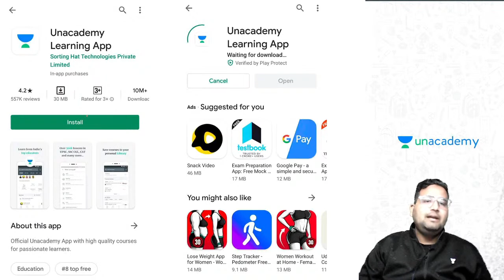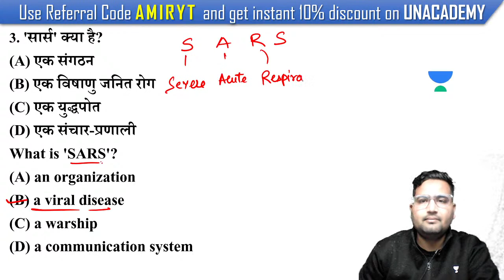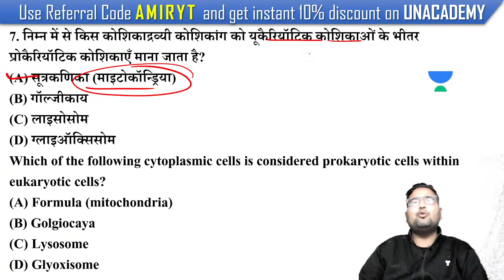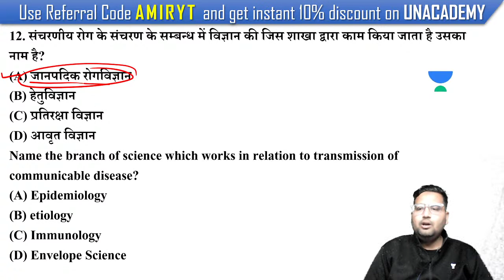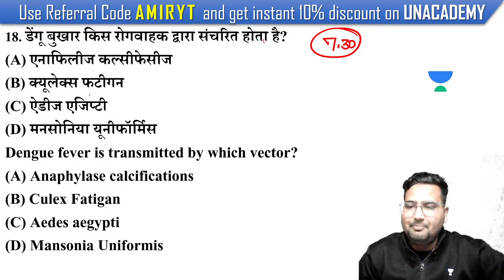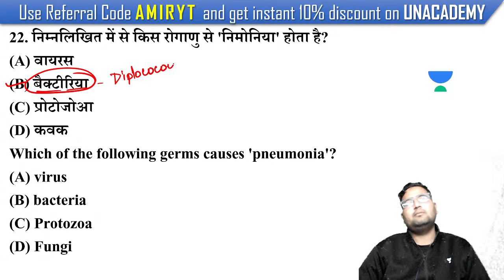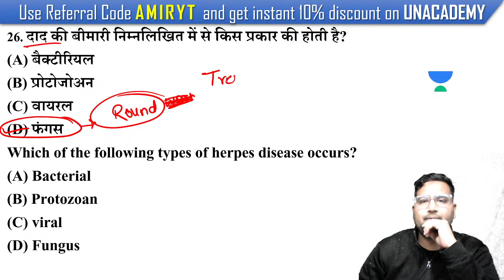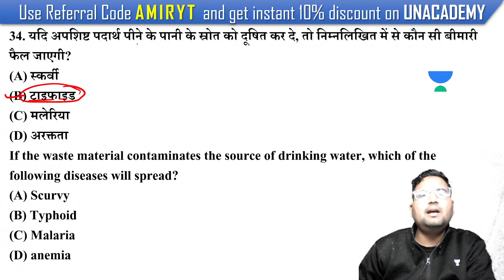6:00 PM - SSC CGL/CHSL 2020-21 | General Science (GS) by Amir Khan | Most Asked Questions in Exam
Here, we will endow you with live classes for SSC exams including SSC CGL, SSC CHSL, SSC CPO, SSC MTS, SSC Stenographer, SSC JE, and SSC GD.

=== Live Classes Schedule (Mon-Fri) from 2nd February ===

✿ SSC CGL/CHSL 2020-21:
08:00 AM - Reasoning by Vikas Somvanshi (Playlist
09:00 AM - Maths by Anupam Singh (Playlist
12:00 PM - Maths by Deepak Dixit (Playlist
01:00 PM - Maths by Ajay Choudhary (Playlist
03:00 PM - Reasoning by Chandan Singh (Playlist
04:00 PM - Reasoning by Deepak Singh (Playlist
05:00 PM - GK by Alok Bajpai (Playlist
06:00 PM - General Science by Amir Khan (Playlist
07:00 PM - Maths by Naman Agarwal (Playlist
08:00 PM - Maths by Deependra Singh (Playlist
09:00 PM - General Awareness by Gagandeep Singh (Playlist
10:00 PM - General Studies by Chandan Kumar Singh (Playlist
11:00 PM - Maths by Tarun Agarwal (Playlist

Unacademy Subscription Benefits:
1. Learn from Your Favorite Educator
2. Dedicated DOUBT Sessions
3. One Subscription, Unlimited Access
4. Real-time interaction with Educators
5. You can ask doubts in the LIVE Class
6. Limited Students
7. Download the Videos & Watch Offline